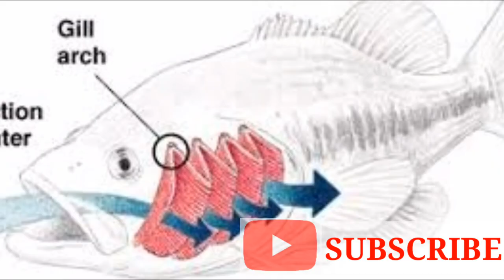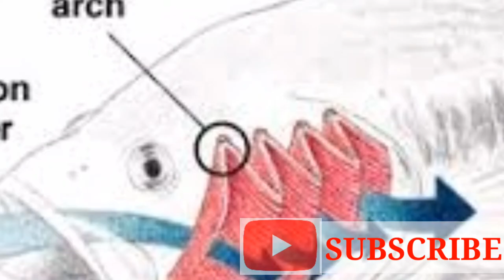Respiration in Frog and Fish ||Most Useful information For GK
This video is for all biology class Respiration in animals